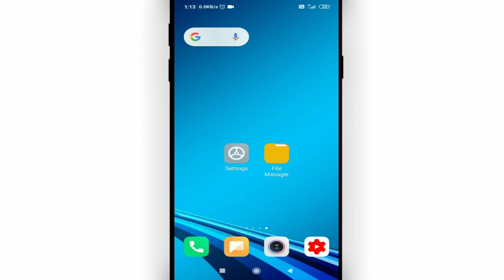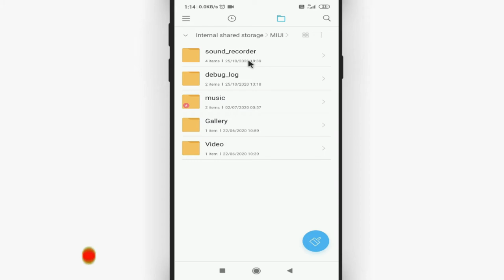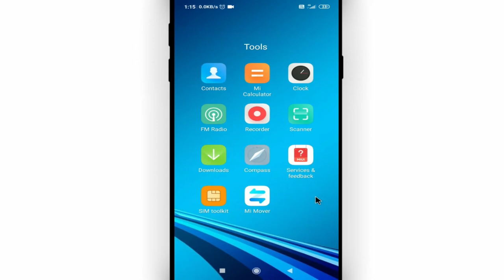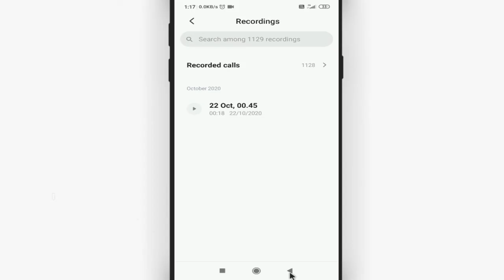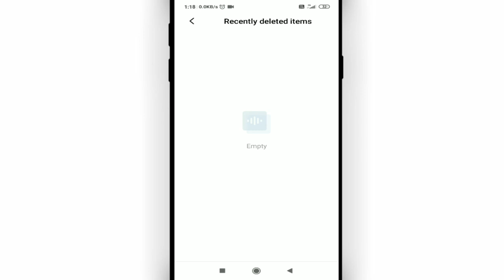Mobile me call recording kaise delete kare || Call recording kahan save hoti hai || Cool Soch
Namaskar dosto, swagaat hai aap sabhi ki hamare youtube channel me dosto aaj ke is video me bataunga ki Mobile me call recording kaise delete kare . dosto agar apko ye video pasand aye to like kijiye share kijiye apne dosto me whatsapp facebook group me aur sath hi channel ko jarur subscribe kijiyega

In this video I will show that call recording kahan save hoti hai || Mobile me call recording kaise delete kare

• My Mic:-

• My Laptop:-